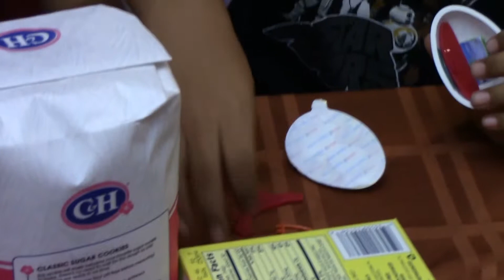Kinder Surprise Egg and Cooking Christmas Sugar Cookies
We found some Kinder Surprise eggs the US version since they have been illegal in the US up until this year. Then decided to make some Sugar cookies for our Holiday party on Saturday